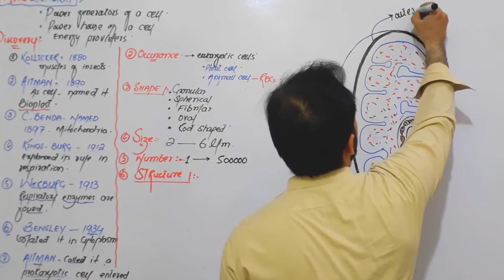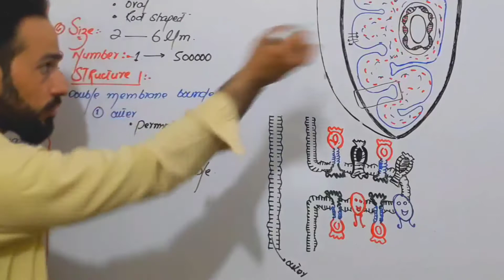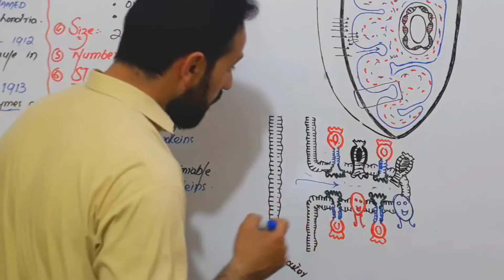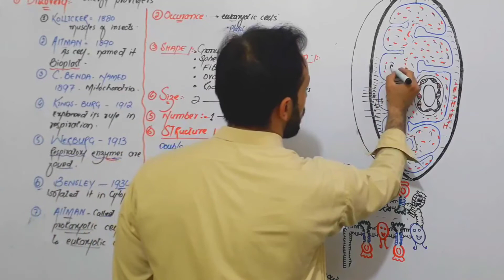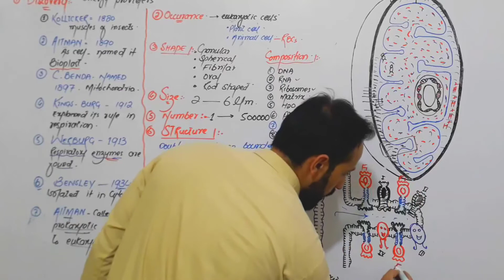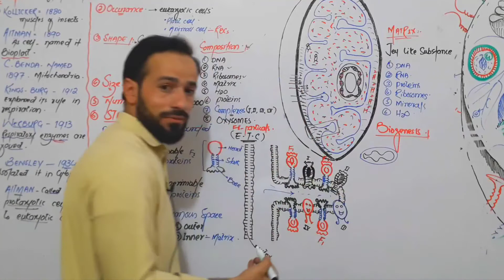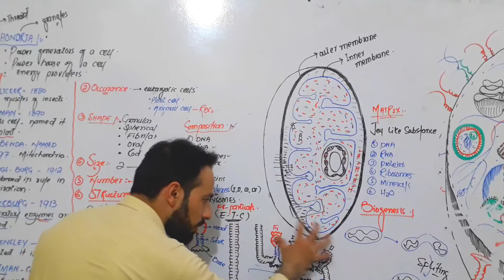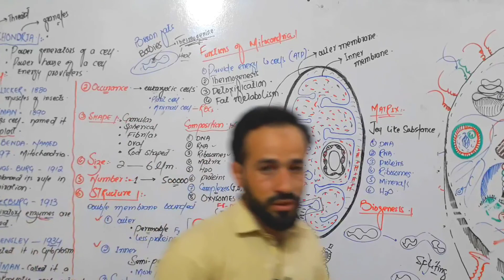Mitochondria | Structure and Function of Mitochondria | The Power House of cell | Made Easy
Top keywords
mitochondria class 11
mitochondria class 9
mitochondria structure and function
mitochondria diagram
mitochondria in urdu
mitochondria by dr hadi
mitochondria animation
mitochondria model
mitochondria lecture
mitochondria as semi autonomous organelle
mitochondria and chloroplasts
mitochondria animated video
mitochondria anatomy
mitochondria and endoplasmic reticulum